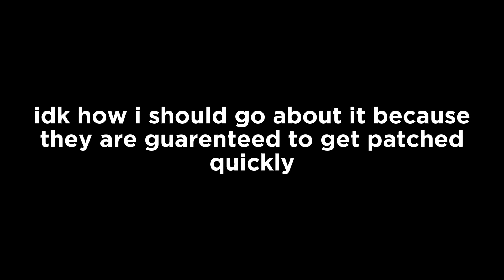All ToSM skips/escapes you need to know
surprisingly I only got a few skips from @v3nomqq . well expect some more extremes and terrifying towers. prob gonna put them all in a playlist for easy access. after most scs are done I might try and do skips for all remorseless towers / citadels.